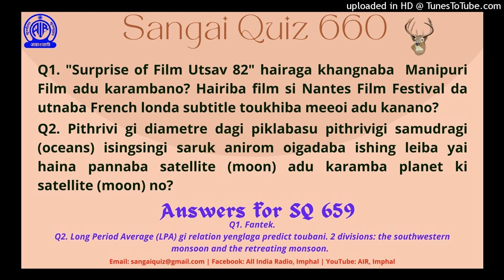Sangai Quiz 660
SangaiQuiz​​​​​​​​​​​ is broadcast every Sunday on Sangai_FM​​​​​​​​​​​ of AIR_Imphal​​​​​​​​​​​ at 10.10 am, which may change according to the circumstances. Two LuckyWinner​​​​​​​​​​​s for every month are selected among the participants and interviewed.